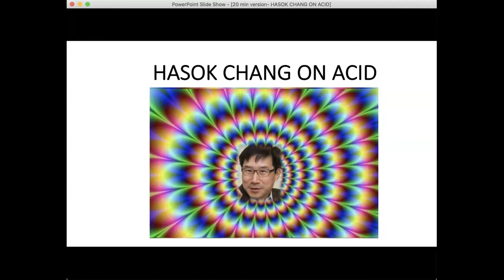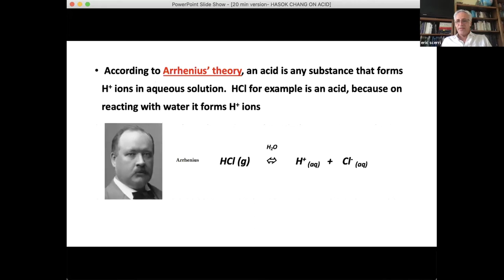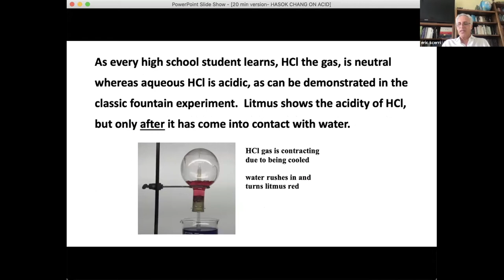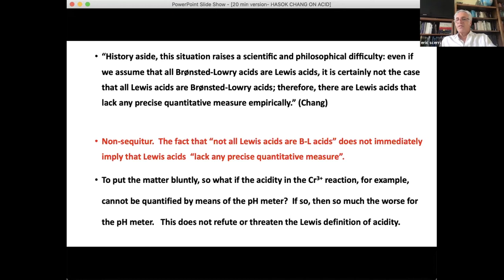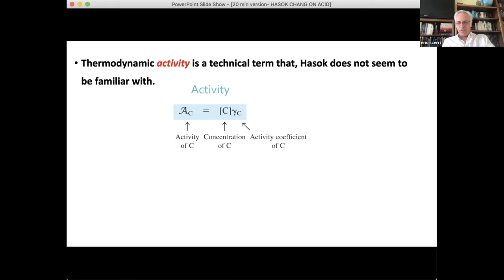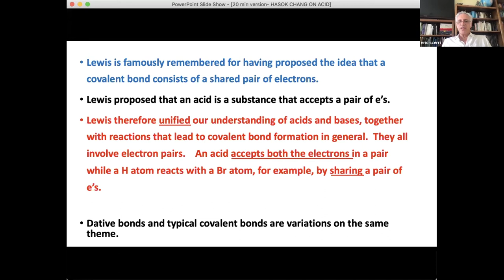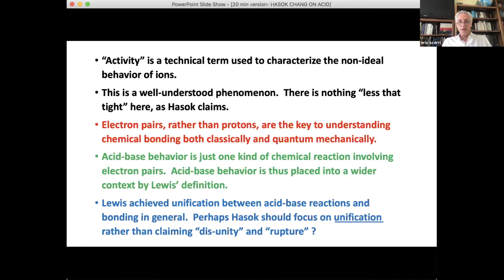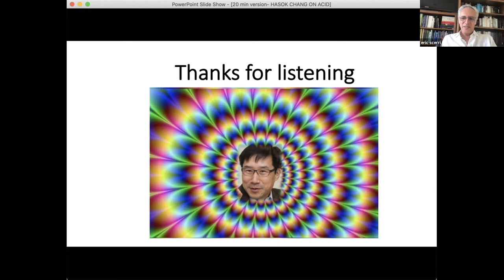ISPC2021 - Eric Scerri - "Hasok Chang on acid”